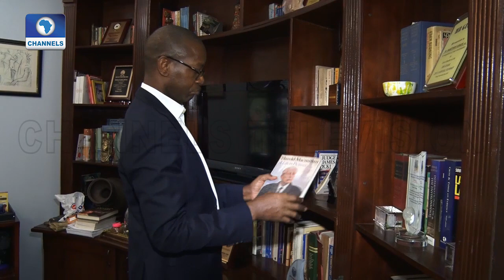Law Weekly 04/07/2020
ChannelsTv, Law Weekly,